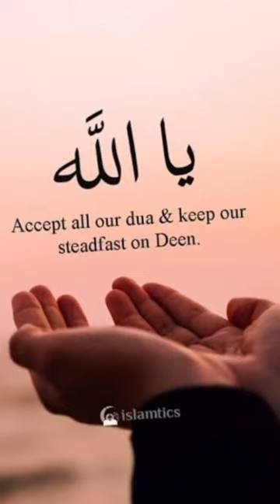Mout ke Baad Kiya hoga🥰Share As Sadqae Jariya/🥺muslimquotes _#muslims_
Share _this _videos#muslimquotes _#muslims_ islamicvideo_ muhammadﷺShare _this _videos#muslimquotes _#muslims_ islamicvideo_ muhammadﷺFrom yours searches

Ai ﷺﷺshare _this _videos#muslimquotes _#muslims_ islamicvideo_ muhammadﷺ editing
Ai mor
Ai videos generator free
Ai Snapchat
Ai videos kaise banaye
Ai videos
Ai videos kaise banaye mobile se
Ai videos maker
Ai videos shorts
Ai videos videos generator free mobile
Ai videos for youtube
Ai videos from text
Ai videos in urdu
Ai videos for tiltok
Ai videos for Instagram
Ai videos for instagram reels
Ai videos for ads
Ai is dangerous
Ai is far more dangerous
Ai is getting conscious
Ai islamic videos
Ai islamic
Ai is scary
Ai is dangerous in hindi
Ai is bs
Ai is not showing in hindi
Ai islamic shorts
Ai islamix story
Ai islamic channel
Ai islamic pictures
Ai islamic videos generator free
Ai islamic videos shorts
Ai cover
Ai cover song
Ai course
Ai course for begginers
Ai cartoon videos generator
Ai cloth remover
Ai chickni chameli lyrics
Ai charbot
ai
Ai chatgpt
Ai character generator
Ai chat
Ai channel monetization
Ai  content Dexter
Ai content writter
Ai content editing
Ai face change videos app
Ai face generator
Ai facts
Ai face swap
Ai fashion design
ai face
Ai faceless youtube channel
Ai fashion
Ai facts shorts
Ai facts videos
Ai facts in hindi
Ai facts  videos kaise banaye
Ai facts o13
Ai facts in Telugu
Ai logo
Ai software
Ai logo maker
Ai new channel